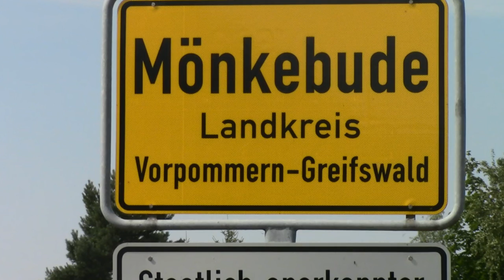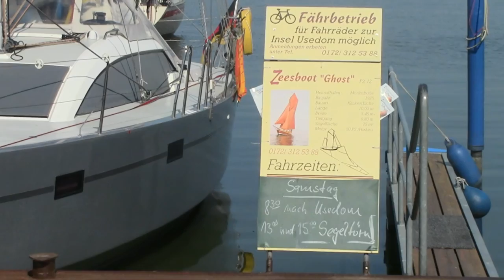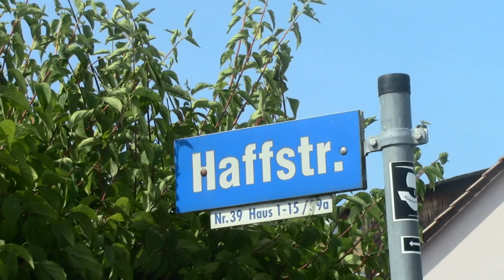Werbefilm Mönkebude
Impressionen aus einem staatlich anerkanntem Erholungsort am Stettiner Haff